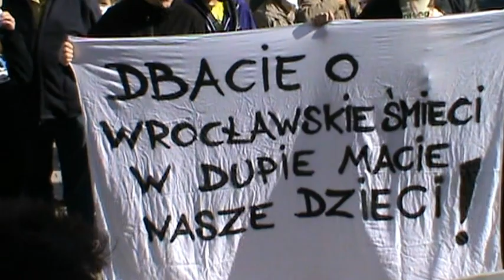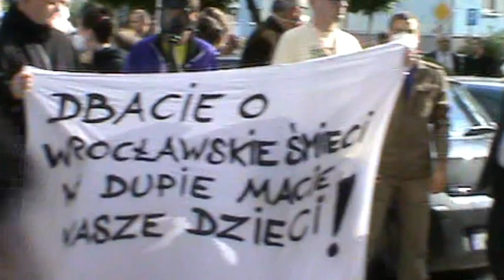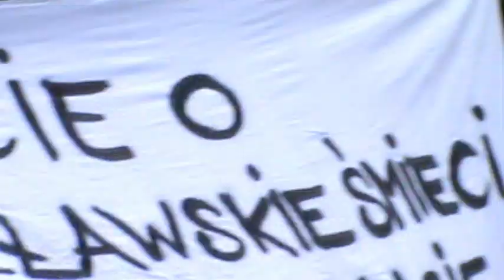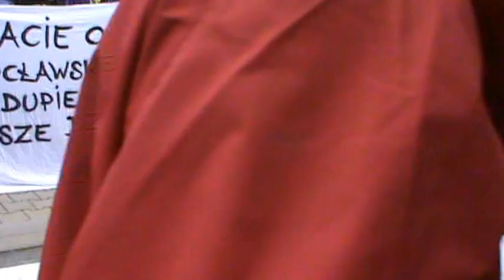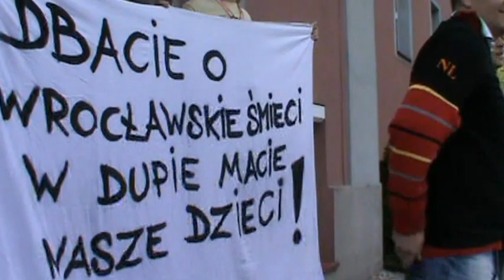Nasz Lubin - pikieta pod Urzędem Miasta w Lubinie przeciwko smrodowi.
pikieta pod Urzędem Miasta w Lubinie przeciwko smrodowi.